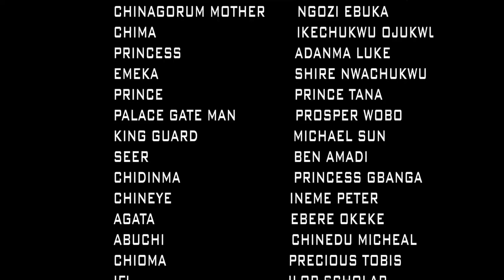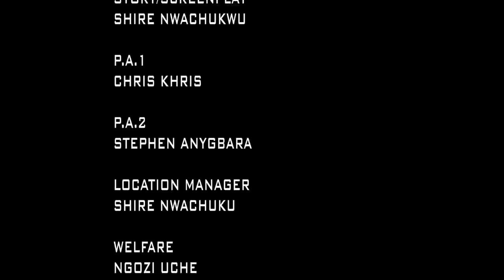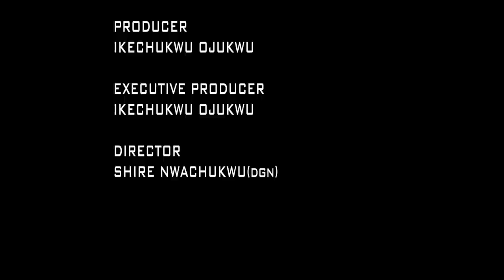Chi-Chi & The Prince FULL Season 7&8 - New Movie'' Recheal Okoknwo 2020 Latest Nigerian Movie